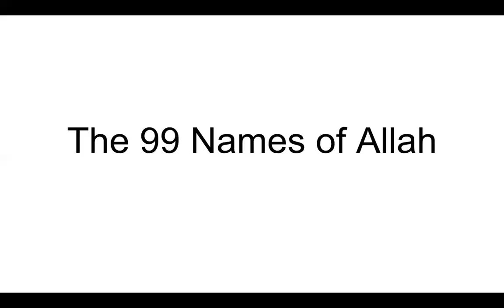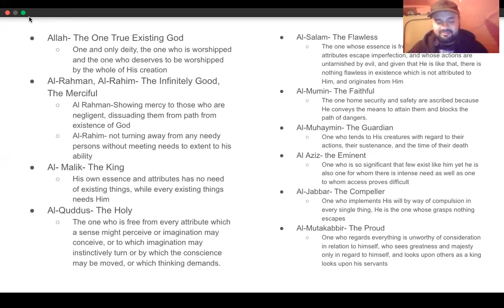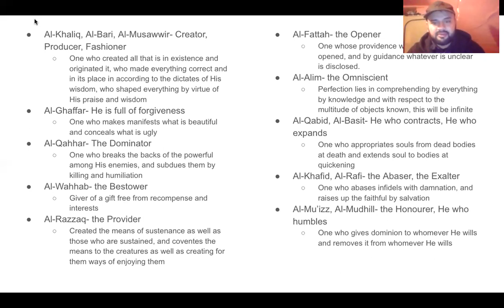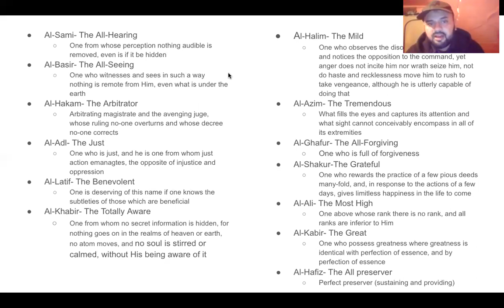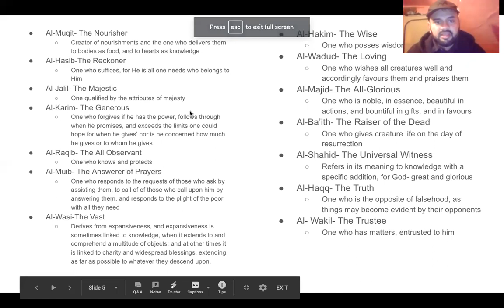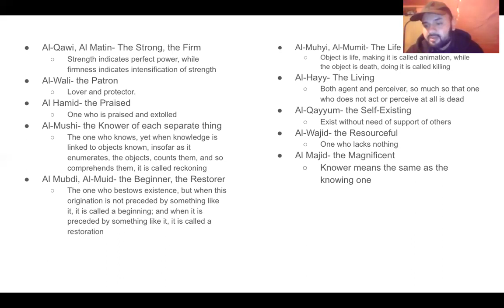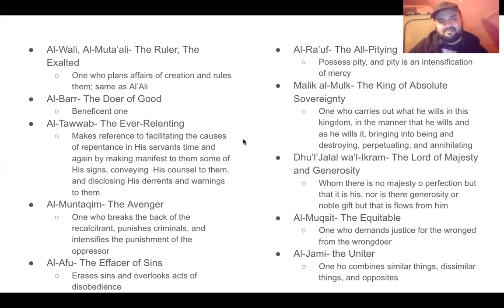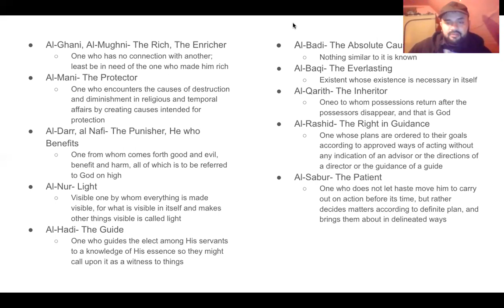99 Names Of Allah/God(Asma Ul Husna) & It’s Relation To Freemasonry/Sufism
Greetings and peace, I had the honor of doing this almost 3 hour lecture in collaboration with a Masonic Past Master on the 99 names of Allah(Asma Ul Husna). We interpret the path from the Islamic point of view and try to understand what is Allah(God,GAOTU,etc)? What is Iblis?(Devil,Shaitain,etc)? What is good/evil? All these questions will be answered in this extensive discussion and how to invoke the divine qualities of these names within you.

All thoughts/opinions expressed are our own under free speech and as free men and does not represent any Grand Lodge statements of opinion.